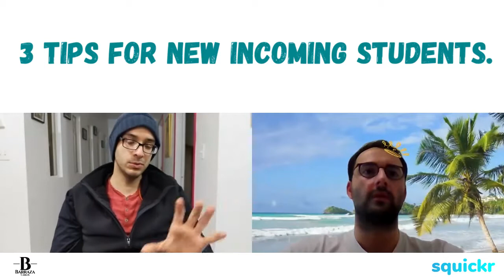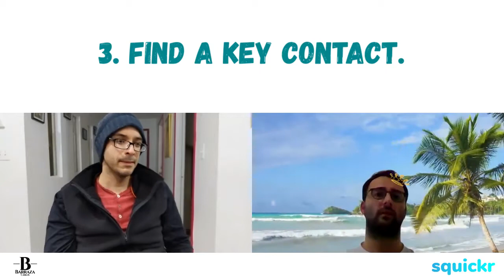⭐ Study in Germany for International Students | Getting interviewed by Manuel Dautel from Squickr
Hello Youtubers,

In this Zoom Interview made by Manuel Dautel from Squickr, I tell about my second experience in Germany. I tell my path as a international student who wanted to live and study in Germany for the second time. I talk about the different proccesses that I had to go from finding an University to study in Germany in English, to Living and Working in Germany.

Here I leave you the sections in which the interview could be divided.

00:00 - Getting interviewed by Manuel Dautel.
00:36 - My Path to Germany.
02:06 - Where to start research?
03:09 - Things to take care about. - University, Accommodation, Visa, Insurance, Flight.
5:46 - German Blocked Account
9:30 - Searching for Accommodation
10:52 - I landed back in Germany the 19th of October of 2016. My Birthday! :D
11:34 - 3 Tips for New Incoming International Students.
12:17  - 1. Ask in Social Networks.
13:28 - 2. Search for Digital Services.
14:24 - 3. Find a Key Contact.
15:13 - How was the experience of living and studying in Germany?
17:36 - The German Language & Culture.
20:40 - Working in Germany as a Student.
25:17 - Jumping from one flat to another.
27:47 - Rundfunkbeitrag, what is that?
30:00 - Taxes in Germany.
31:26 - Insurance in Germany.
32:37 - Living abroad is a wonderful experience.

One thing I noticed back in 2016 when I was searching for info on how to study in Germany for international students was the lack of appropriate details. Real life experiences that have shown an easier path of how to study in Germany. Therefore, I would love to share my experience.
This video for that reason should matter and of interest to you.

I hope that my experience of studying, living and working in Germany helps you.
I would be developing more content on my website that could be helpful to learn more about how to study in germany for international students.